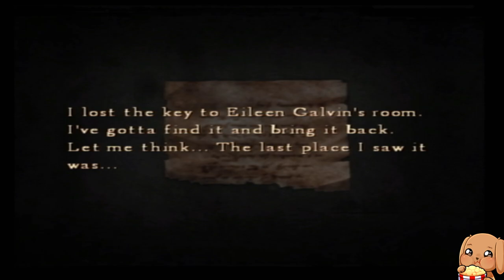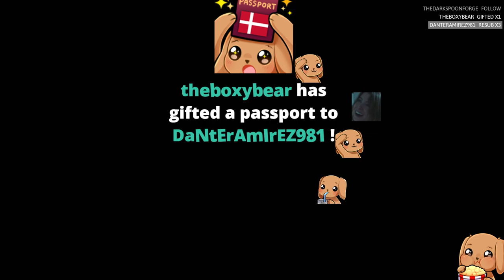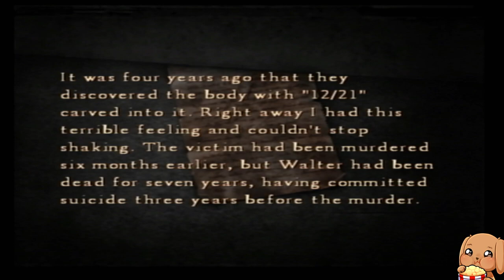Silent Hill 4: The Room - First Playthrough - Part 2 - Ps2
SPOILER ALERT:

The first 3 hours and 40 mintues is me running around the same area like a headless chicken trying to figure out what im missing, aka me being held hostage by a fridge KEK

Originally streamed/played: 06/06/2023 (Day 11 of the Silent Hill Marathon & Game Month Day 6)